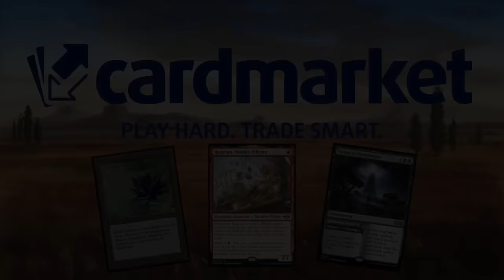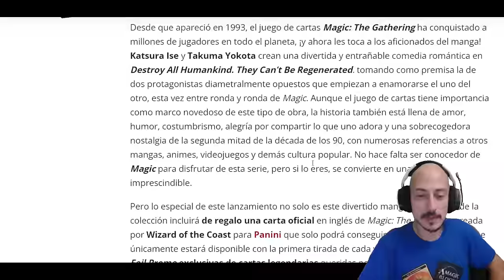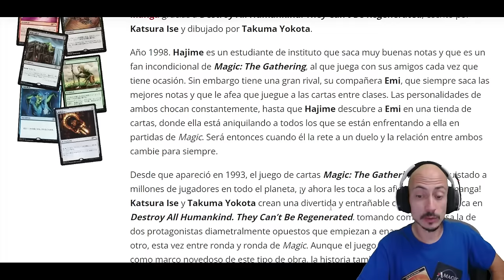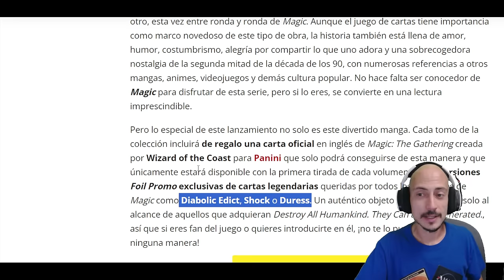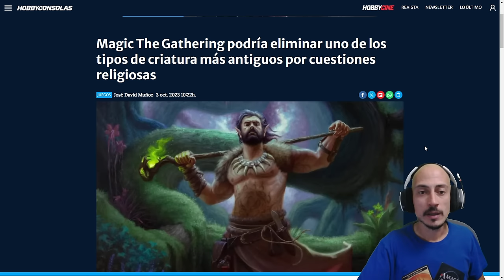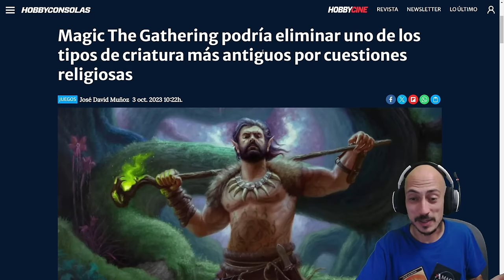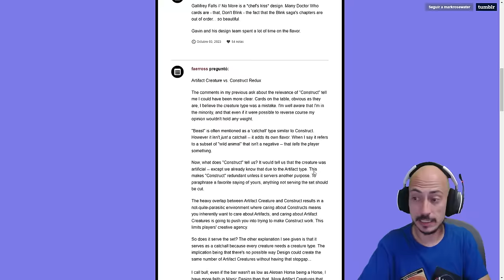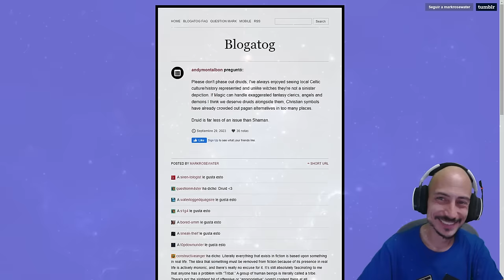Problemas religiosos en Magic y otras noticias